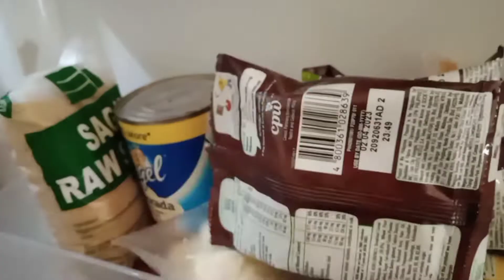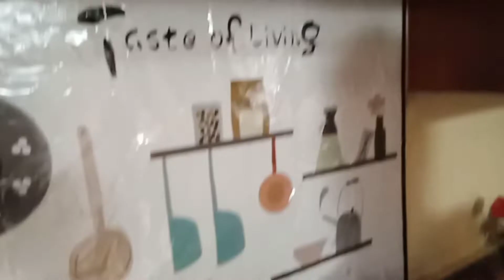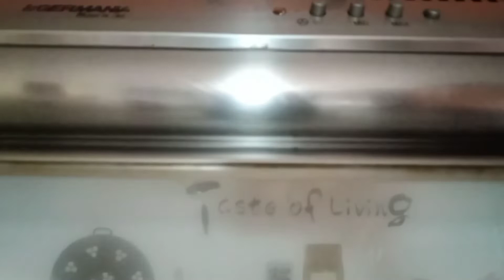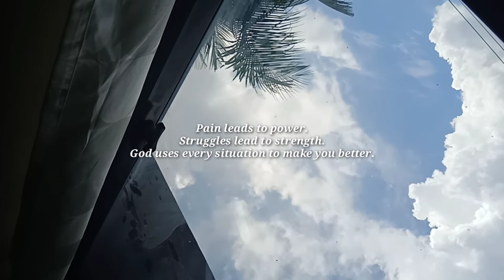| BUHAY BAHAY | Life at Home | Cooking Chop Suey and Ampalaya with Egg and Shrimp | BulRach Tv